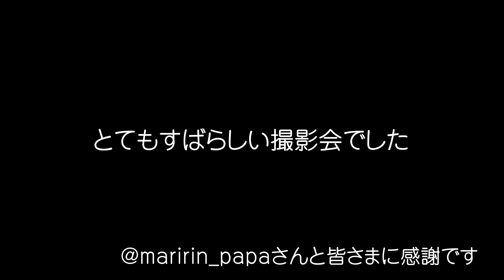【パピヨンだらけ】#37 パピヨン大集合（深北緑地公園）【ふわログ】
@maririn_papaさん主催の【パピヨン限定撮影会】に参加させていただきました。
こんなに多くのパピヨンが一堂に会しているのをリアルで見るのは初めてで、まさにパピヨンだらけ。
パピヨン同士だと「ふわり」もストレスなく楽しく過ごしていました。
主催者様のお力でとても多くのパピヨンが集まり、イベントは大成功に終わりました。